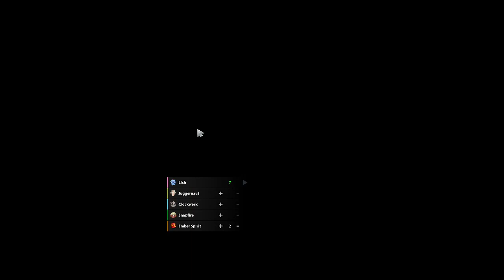Dota2 Lich King, Clock with 3 Hearts xD